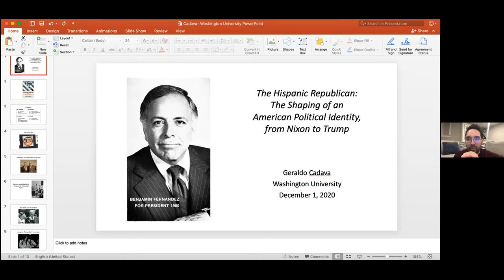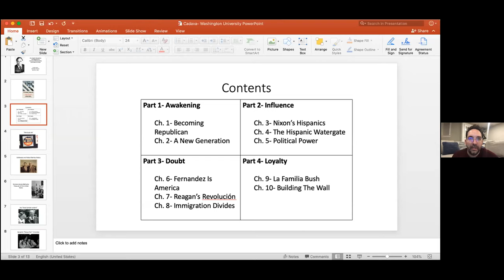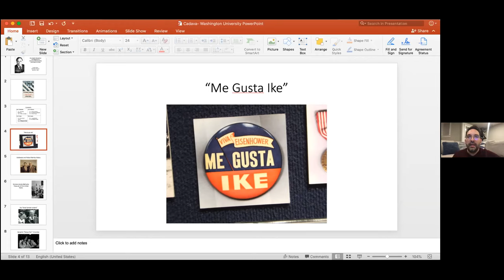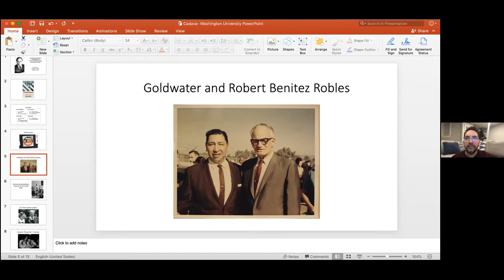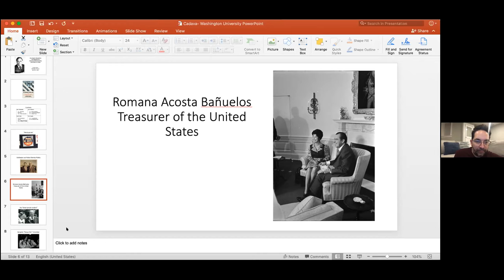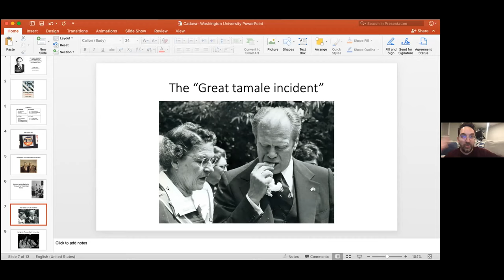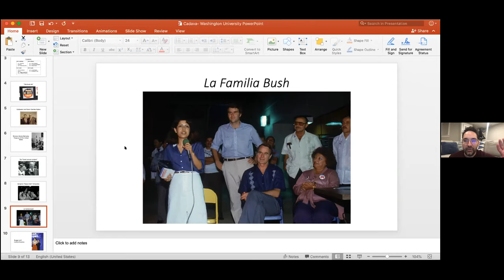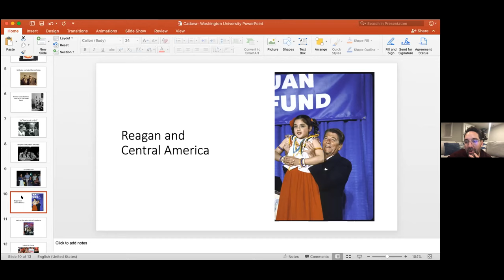Geraldo Cadava Lecture at WU